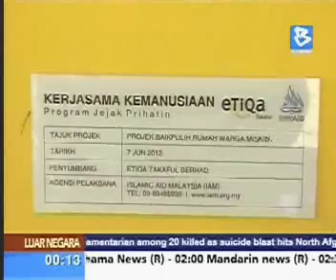Etiqa Takaful Malaysia Islamic Aid help repair homes in five states